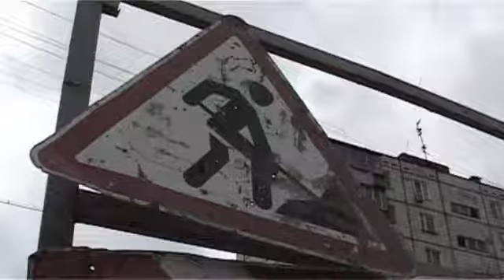Мария Попова в защиту Михаила Карякина.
Нижний Новгород. Политические репрессии в отношении журналиста. В декабре 2012 года за съёмки протестных акций нижегородский оппозиции  уволен с основного места работы, с православного телеканала "Образ", нижегородский гражданский журналист Михаил Карякин. Уволен по телефонному звонку из центра по противодействию экстремизму ГУ МВД России по Нижегородской области. Главный редактор СМИ Нижегородской епархии иерей Василий Спирин, взяв под козырек, исполнил приказ репрессивного органа существующего антинародного режима. Тем самым он, по сути, встал в один ряд с теми палачами, руками которых в СССР осуществлялся террор в отношении советского народа. Своим поступком он предал память невинных жертв этого террора, среди которых десятки тысяч священнослужителей, принявших мученическую смерть за христианскую веру. В новейшей истории России, к сожалению, подобный факт отступничества от христианской морали представителя РПЦ далеко не уникальный случай. Как, впрочем, и факт преследования за гражданскую позицию. В сюжете в защиту Михаила Карякина выступает нижегородский правозащитник и гражданский активист Мария Попова.